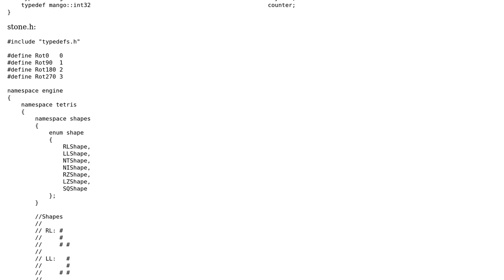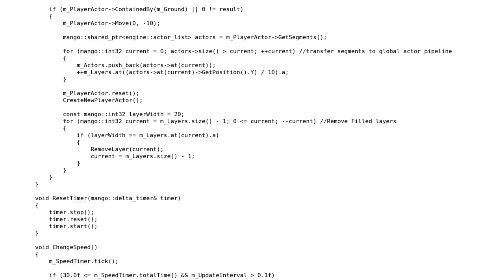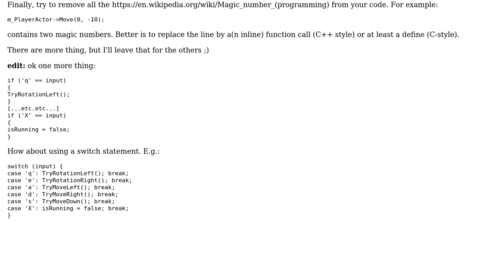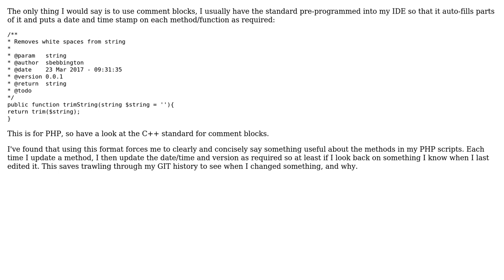Code Review: Tetris as general game example (2 Solutions!!)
Code Review: Tetris as general game example

With thanks & praise to God, and with thanks to the many people who have made this project possible! | Content (except music & images) licensed under CC BY-SA | Music | Images & others | With thanks to user Vogel612 user Shaun Bebbers user Mango user JHBonarius and the Stack Exchange Network Trademarks are property of their respective owners. You are responsible for your own actions.